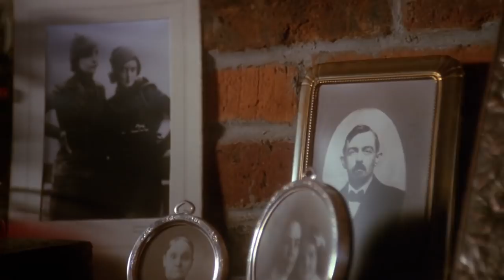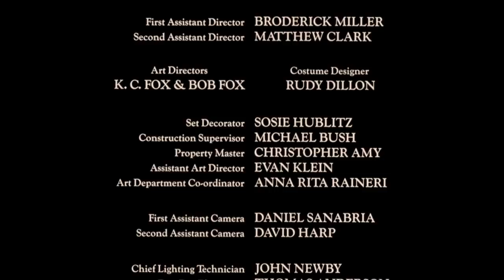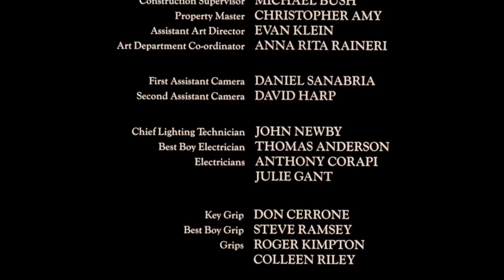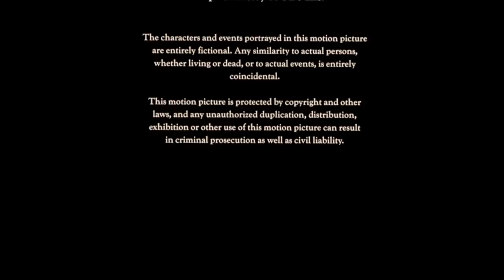The Whales Of August 1987 (Bette Davis)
Director: Lindsay Anderson
Stars:      Bette Davis, Lillian Gish, Vincent Price
Genres:   Drama